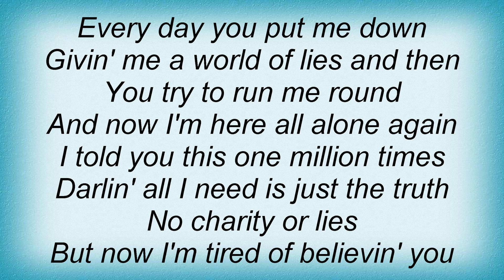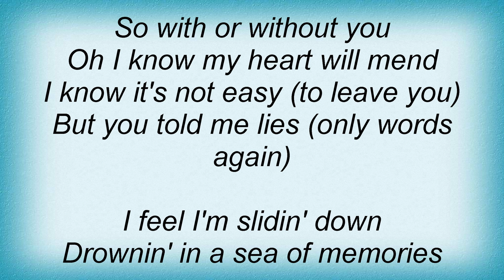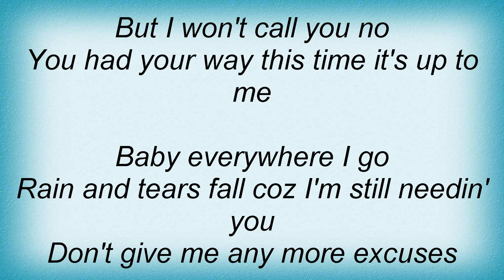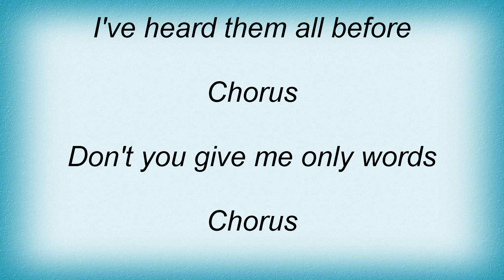Spagna - Only Words Lyrics